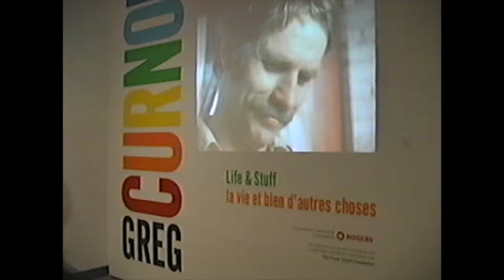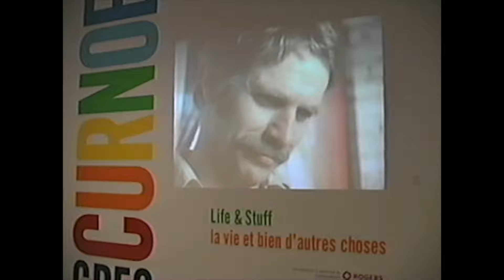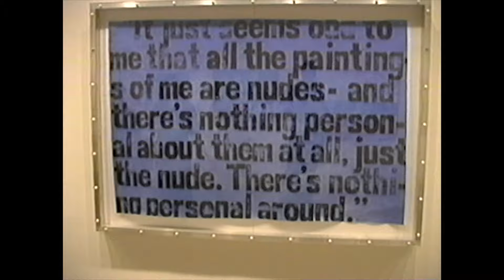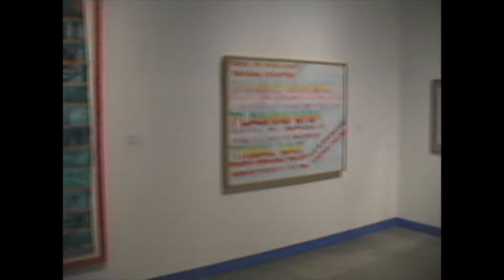Greg Curnoe - Life & Stuff -(HD)